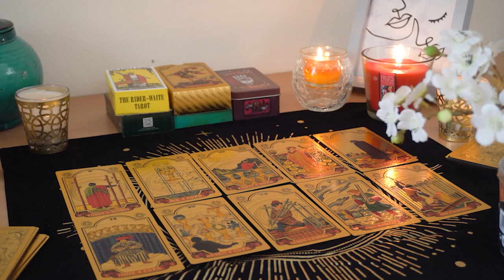SAGITTARIUS💘 You Got This! The Presence of New Love is Real & All Around Waiting For You!💕💞